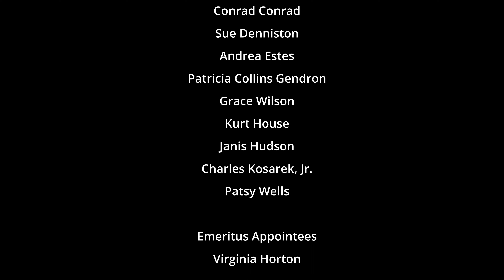Live Oak County Centennial - Rick Sowell (2021)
The Live Oak County Courthouse Centennial Celebration took place December 4th, 2021 in George West, Texas, to honor the over 100 years of service to Live Oak County. Featured performance by Rick Sowell.

Live Oak County Courthouse moved to the town of George West from Oakville following a county election. George West, rancher and developer of the town, created bridges over rivers for a roads program to connect the town to other county locations and beyond. He further donated 2 sites for various churches in the town and a cemetery just outside the town free to all county residents; made school, water, and electricity available in the town. Then followed the election with a $75,000 donation and land for the courthouse. Citizens of the county paid the rest.